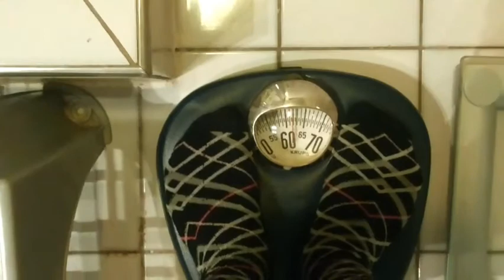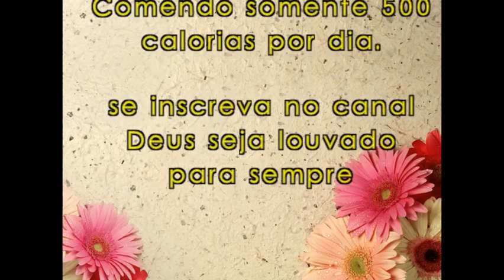Meu emagrecimento 19º da dieta HCG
Pessoal caso vc tenha mais duvida de como fazer essa dieta acesse o link aqui embaixo e havera muitas informacoes de como fazer essa dieta, junto vc encontrará um ebook. entao vai lá, eu tenho certeza que voce irá gostar e vai te ajudar muito.

Depois de esta sumida do canal , volteiiiiiiiiiiiiiiiiiiii
pessoal nao estava dando para postar videos , estava sem internet, mas agora esta tudo chic no ultimo.

Salmo 51